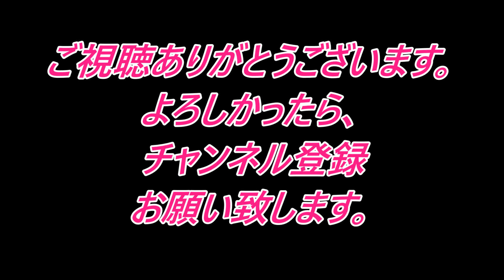【衝撃】「とにかくデカい！！」世界最大のバイク[Gunbus 410]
このバイクは世界最大として有名な「Gunbus 410」というオートバイで、全長3.47メートル、重さ650kg、排気量は6700ccで馬力はなんと350馬力というから驚きだ！

【衝撃】ぶっ飛んだ4輪バイク V8を搭載、[ラザレスLM847]